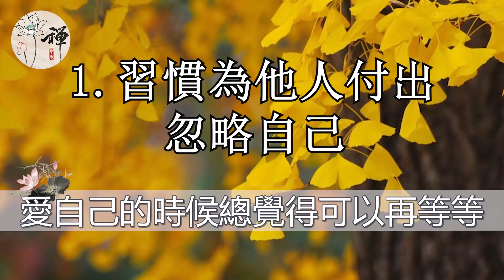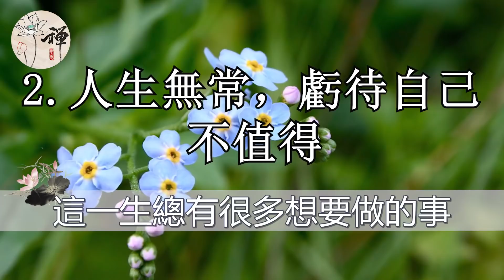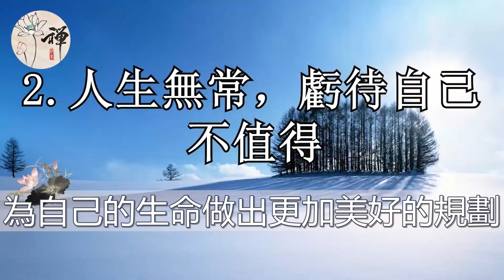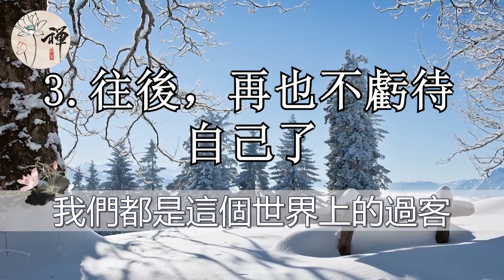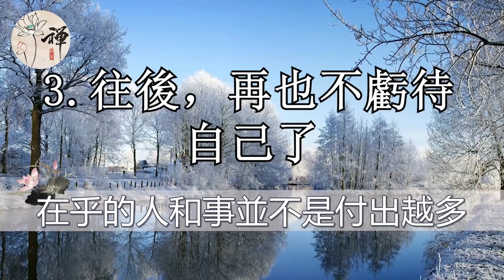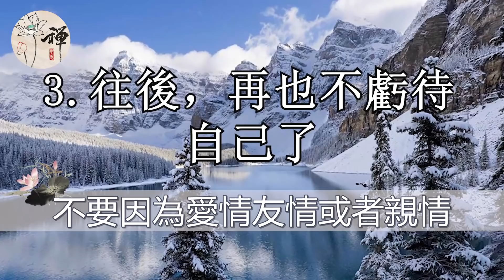佛禪：人生無常，對自己好一點，別虧待了自己，你值得更好的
佛禪：心理學研究表明：不好女色，不沾菸酒的男人，絕大多數有這幾種心態，並非常人